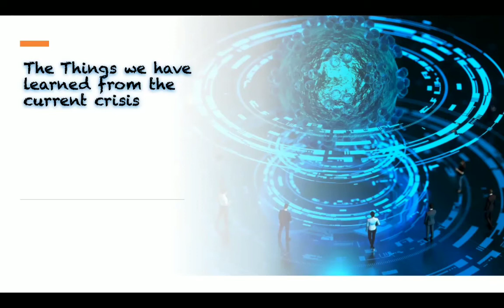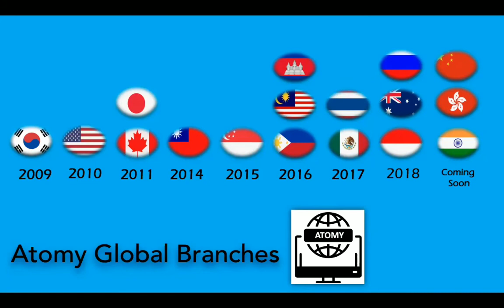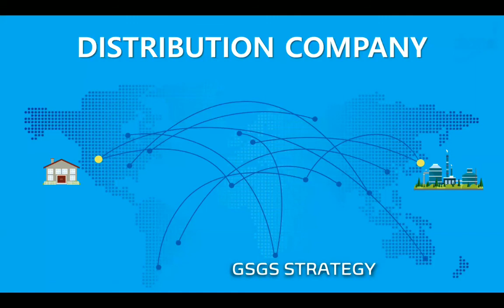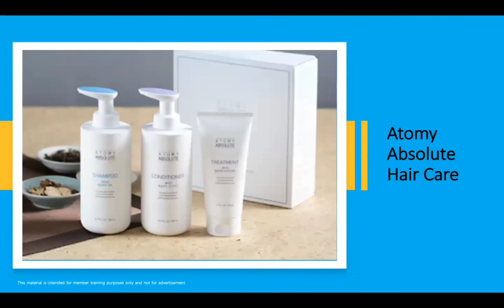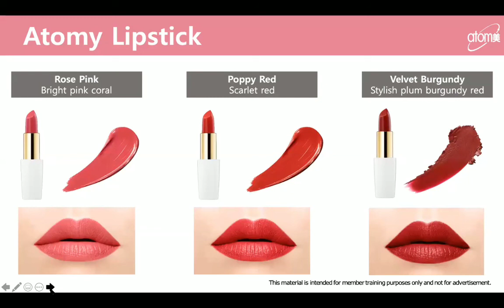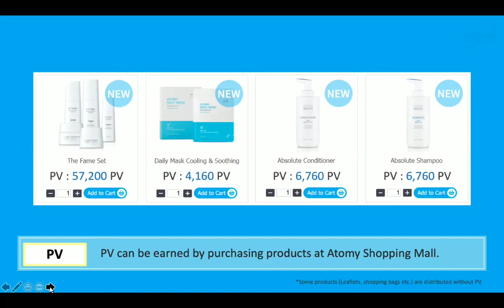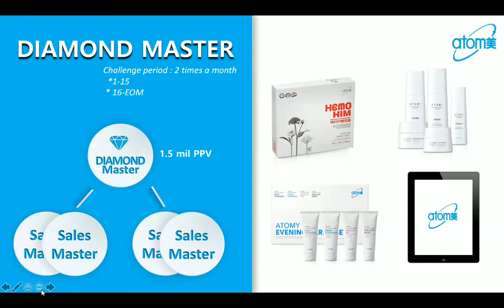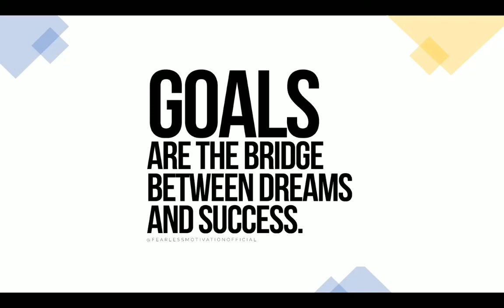Atomy company. Product. Compensation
Atomy is global online shopping mall
Free to create an online account to purchase at member price(discounted price)
Do you want to know how you can create passive income?